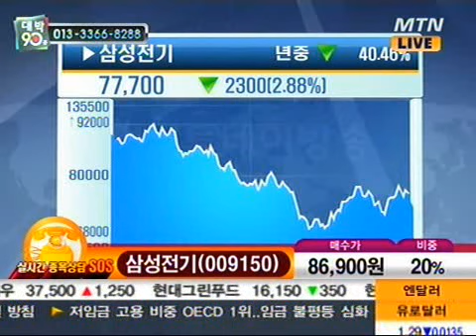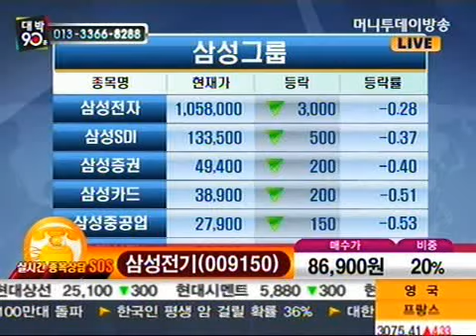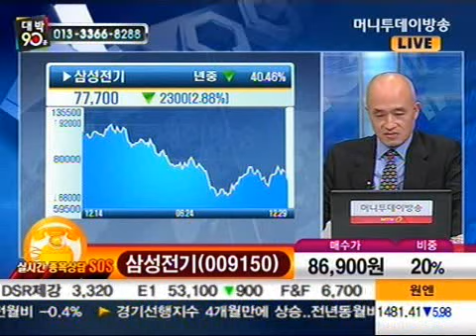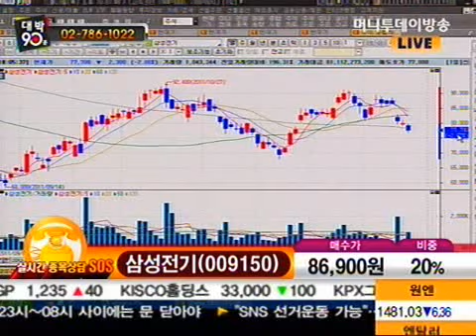삼성전기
12/29 대박90분 1부